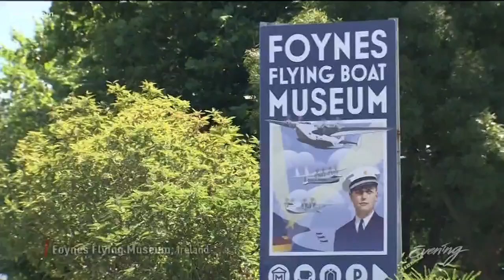Foynes Flying Boat and Maritime Museum - Evening on the Emerald Isle - KING 5 Evening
Home to the world's only full-size replica of a Boeing-314 Clipper.  The small village of Foynes was one of the biggest civilian airports in Europe during WWII and the B-314 was a long-range flying boat offering unbelievable luxury, including a 14-seat di